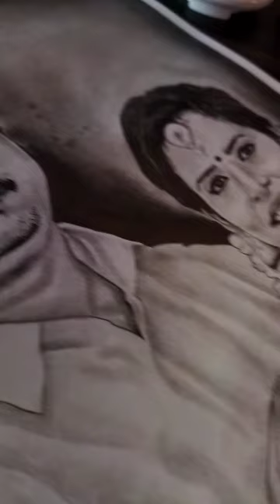New portrait work... 🥳😍💞💥